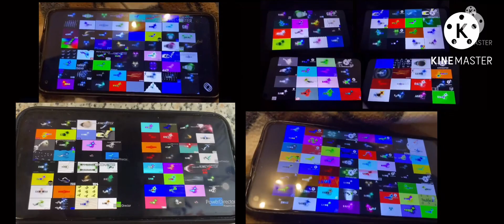256 samsung logo history